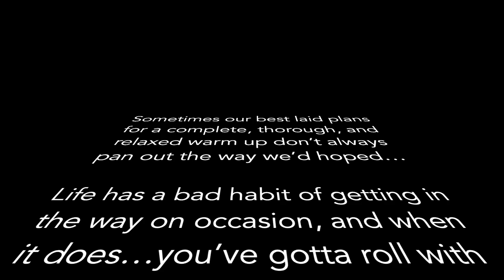The "Dirty Thirty"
A short, effective warmup for players of all ages, levels, and pitched tubas. When you haven't got time for a relaxed and leisurely warmup...it's time for the "Dirty Thirty"